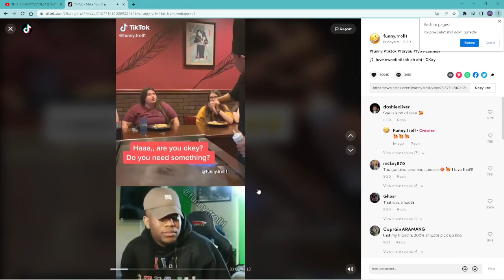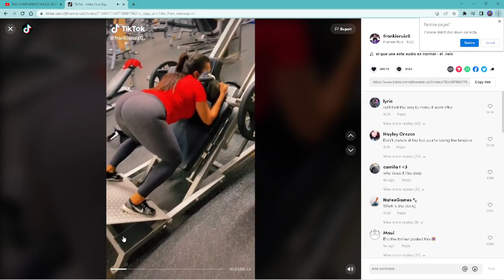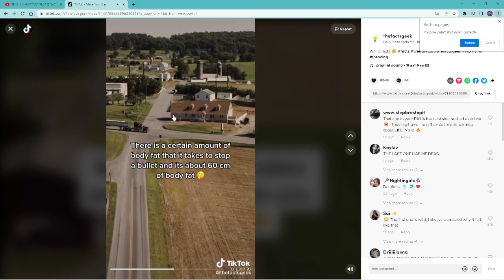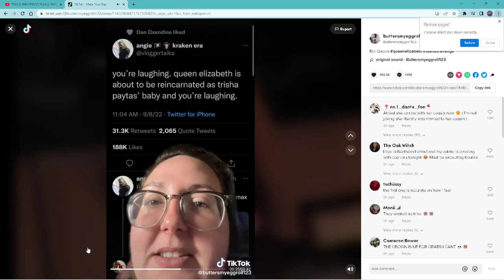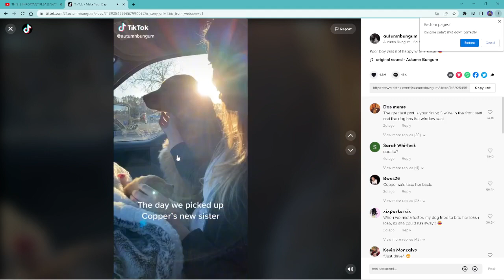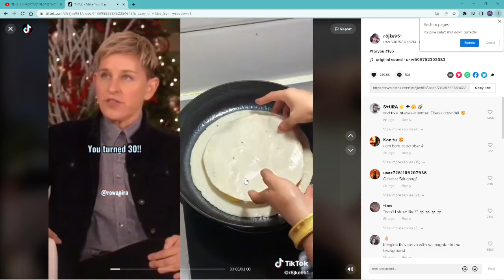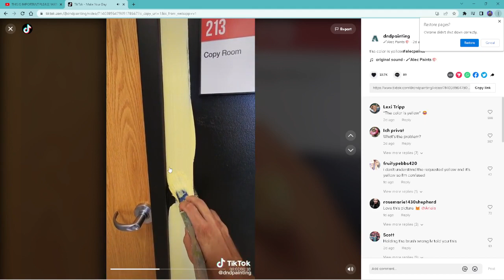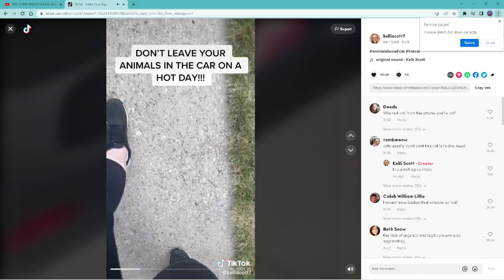Reacting to Dumb Tik Toks Because Roblox Is Boring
In Todays Video I will Be Reacting The The Dumbest Tik Toks Because Roblox Is Boring Please Make More Games On Roblox